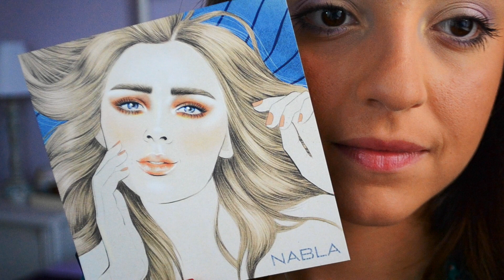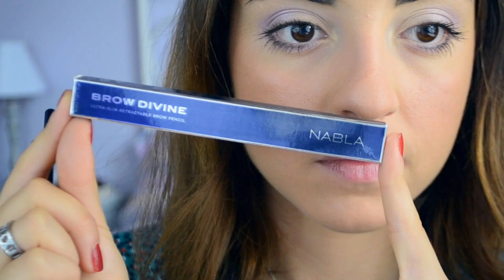Nabla Brow Divine - test su strada! | Giorgia Turco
Ciao ragazze! Oggi proviamo insieme le nuove matite per sopracciglia di Nabla Cosmetics! Sono molto particolari, hanno infatti una un mina dura al punto giusto che permette di ricreare i singoli peletti, per avere un risultato il più possibile naturale!
Come sarà stato il resoconto a fine giornata? Promosse o bocciate?
Un bacione ♥